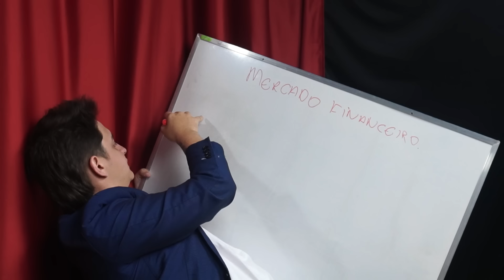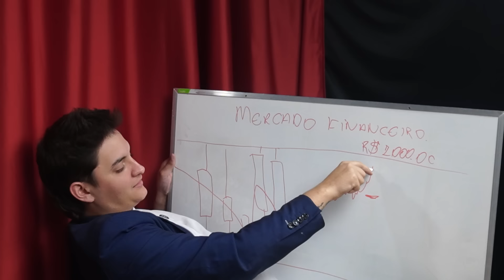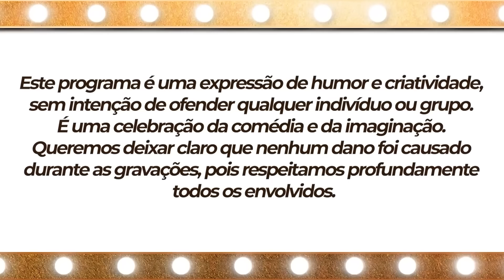ELE VENDIA CURSO QUE ENSINA A VENDER CURSO - RUYTER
ele é lindo, engraçado, transa bem e tem um nome único, thiagosemt, o outro é apenas um vendedor de curso.